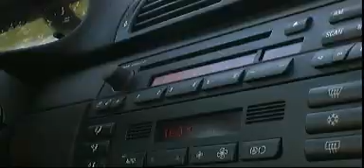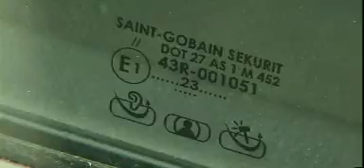Acoustic comfort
There is more to glass than you think...

dBCONTROL is a laminated glazing which offers better noise damping properties than standard laminated glazing due to a specially developed "Acoustic PVB".

dBCONTROL is applicable for any laminated glazing (windscreen, side windows & rear windows).

Using dBCONTROL acoustic glazing is an efficient, easy to implement and cost effective solution to discover the comfort of silence.